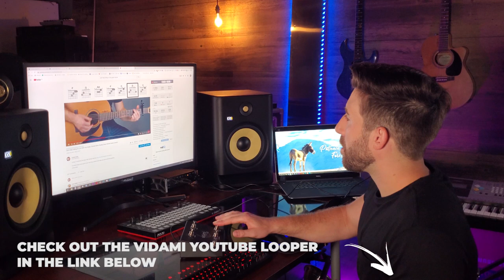What I Wish I Knew In My First Year Of Guitar Playing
Featuring The Vidami Foot Controller- it SLOWS DOWN & LOOPS YOUTUBE VIDEOS while you KEEP YOUR HANDS ON your music making, art project, etc. ♦︎

?16years

?13ThingsIwish